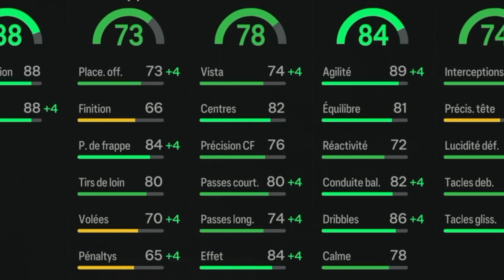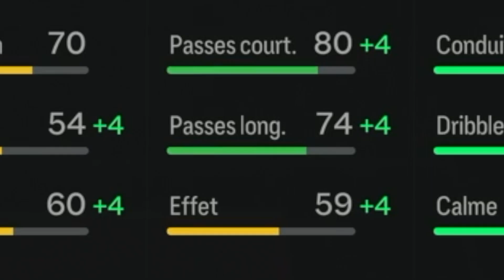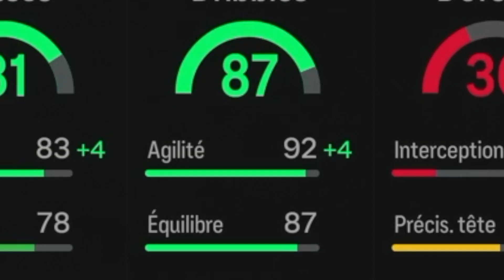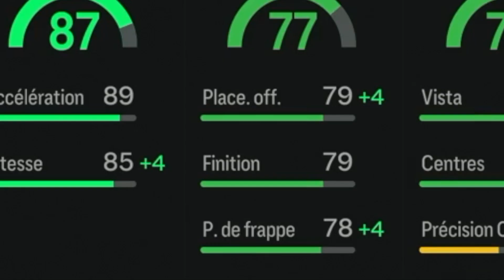La meilleure équipe de SERIE A PAS CHÈRE ! - FC 24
Deviens membre de ma chaîne pour bénéficier d'avantages et me soutenir

Passes par mon lien pour obtenir une capsule par mois sur Fulllife afin de bénéficier de réductions

Inscris-toi sur Betclic par mon lien pour bénéficier jusqu'à 100€ de Paris Sportifs remboursés (+18 ans exclusivement)